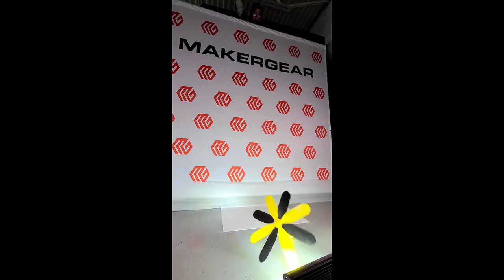The Modern Egg Drop - Copley High School | MakerGear 3D Printers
The MakerGear Story...

He was a software guy, not a machinist. Not yet, anyway.

But one afternoon at auction, he got into a spirited bidding war on a machine. $250 later he had his very own vintage micro-lathe. It was exactly what he needed to enable him to begin making a real difference in the dawning desktop 3D printer movement.

It was 2009 and Rick Pollack owned one of the first commercially available desktop 3D printers. The machines were built with laser-cut plywood and, though they were a lot of fun to build, did not work very well. At that time, the extruder components on the machines were unreliable at best. Pollack recalls that if someone actually managed to successfully 3D print an object it was cause to break out the champagne.

The online community that had sprung up around this new technology was filled with conversations about how to get the problematic extruders to successfully melt and evenly dispense the plastic filament. This fledgling technology, brimming with possibility, but lacking in consistency, had Pollack wondering how he could do this better.

Pollack began using his “new” micro-lathe to prototype extruders, and after numerous attempts and variations found a design that worked. Pollack’s print quality greatly improved and his extruders were consistent. Successful prints were now an expectation on his desktop 3D printer and no longer an exception.

Pollack leveraged his knowledge of online communities to communicate with other 3D printer users who were desperately in need of reliable extruders and ready to try his design. For the first several months, Pollack made parts by hand during the day, and provided technical support and took orders online by night. And so MakerGear began – with Pollack at his lathe, helping other 3D printer users get their machines up and extruding smoothly.

As MakerGear took hold, it developed a reputation for providing high-quality precision parts backed up by excellent customer service. From the beginning, MakerGear’s solid reputation for quality and support was paving its way forward into this growing industry.

FROM HAND-MADE EXTRUDERS TO ROCK-SOLID MACHINES

It didn’t take long for Pollack to begin designing and constructing his own desktop 3D printers to sell to his ever-growing, loyal MakerGear customers. His first offering was a MakerGear RepRap kit, but always on the pursuit for better, he soon set up shop, laser-cutting frames and assembling plywood-frame printers at his home.

In 2011 Pollack launched the MakerGear Mosaic (also known as the M1), which received great reviews. His desire to constantly improve created a culture of perpetual innovation within MakerGear, raising the bar for what was possible in the realm of 3D printing.

While continuing to run MakerGear, Pollack enrolled in a daily CNC machining class. After a couple of months, he had developed the confidence he needed to bid on an industrial CNC machine at an online auction. As if buying an expensive CNC machine sight unseen from across the country wasn’t stressful enough, Pollack also realized that it was too big to fit through the shop doors. Six weeks later it arrived during a downpour on a flatbed truck. After removing a few parts, it fit through the doors.

This marked a pivotal moment when MakerGear evolved from maker to manufacturer. The CNC equipment provided the opportunity to produce 3D printers on MakerGear’s timeline and to MakerGear's specifications. The company’s mission was to create a durable product that could offer as much utility in a machine shop as it did in an office, studio or classroom.

MakerGear released its third 3D printer – the MakerGear M2 – in April 2012. Unlike its plywood predecessors, the M2 was constructed from fabricated steel and machined aluminum. Rock solid and built to last for the long haul, the machine was a delight to customers, both for its construction and consistency. This feedback further emboldened MakerGear’s commitment to using stainless steel frames and precision-machined components.

MakerGear’s original workhorse, the M2 has become a worldwide success. It has received numerous user awards around the globe for its product quality and reliability. It took top-honors in 3D Hubs’ Annual 3D Printer Guide for three consecutive years,  and was rated the Number 1 Desktop 3D Printer in the World in 2017.